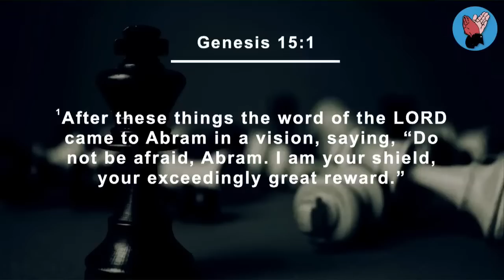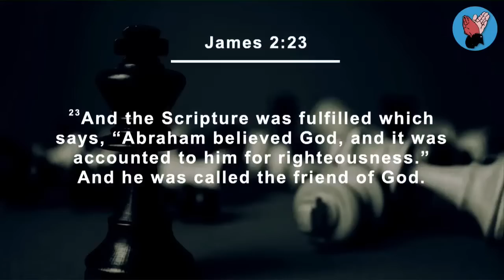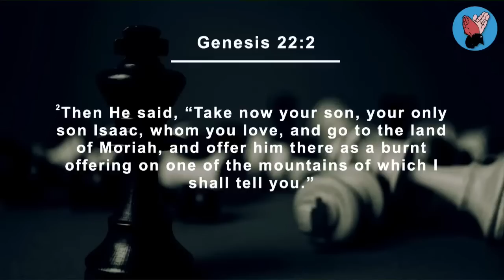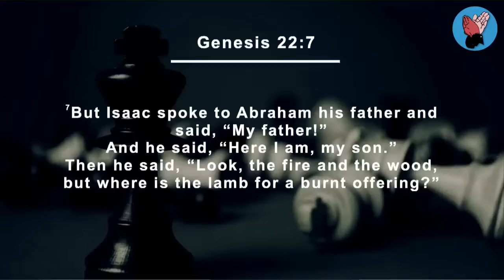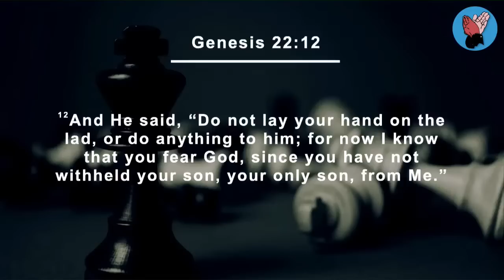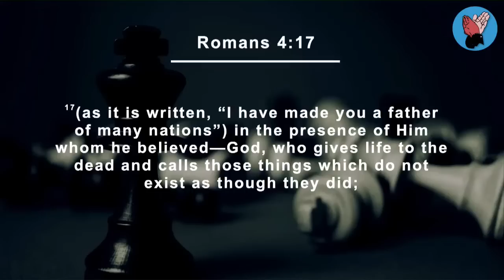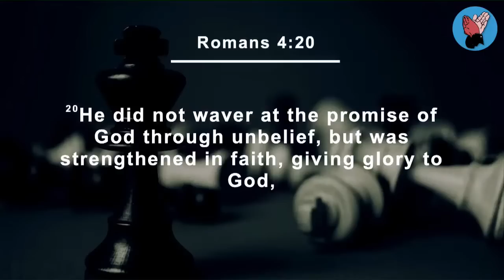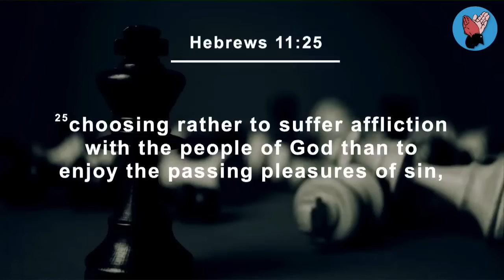Dr Joseph Serwadda | Combat Evening Service | 14 06 2023